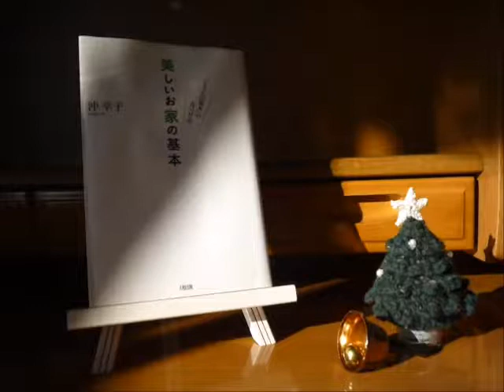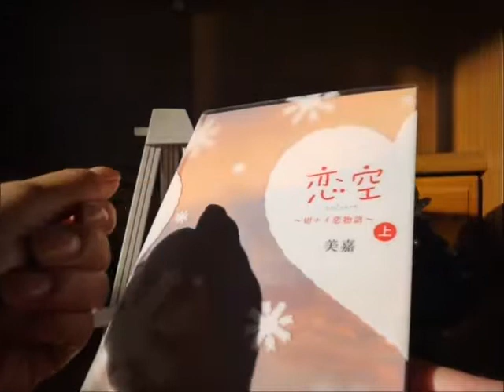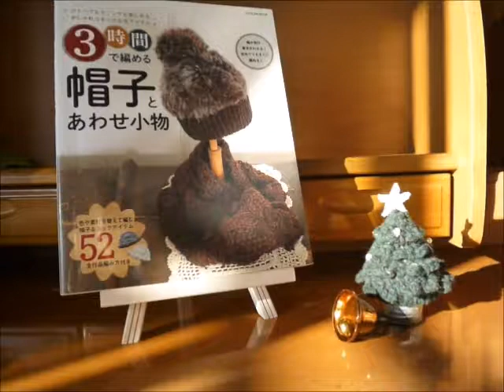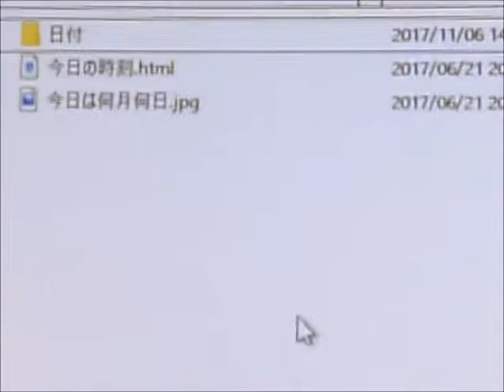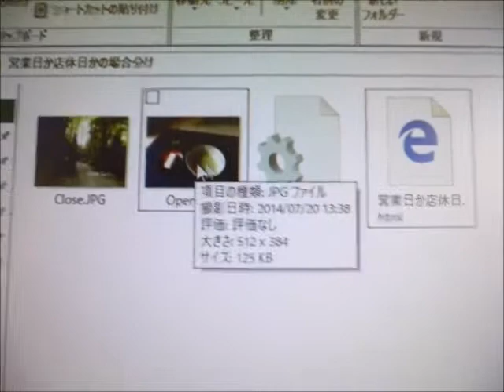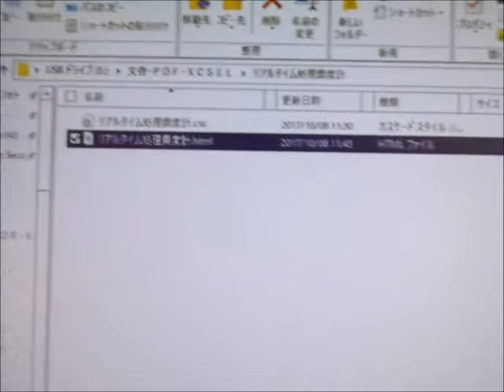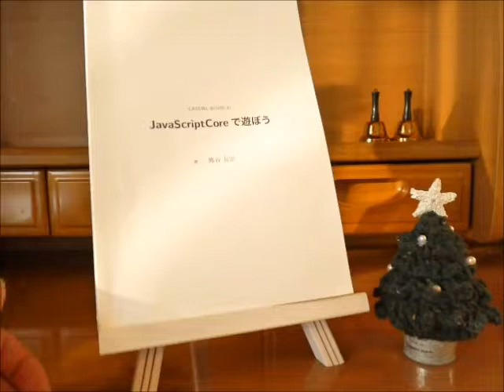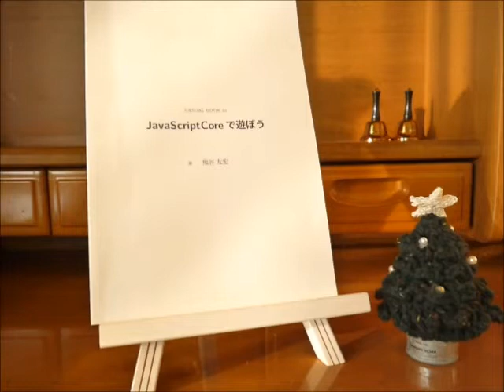雑談time★本日はマイルドなコーヒーとチョコレートケーキとかいかがでしょう？！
本の紹介……

『美しい家の基本』　沖　幸子　さん著
『恋空』　美嘉　さん著
『結婚指輪は経費ですか？』　山田　真哉　さん著
『三時間で編める　帽子とあわせ小物』　辰巳出版　様編

『やさしいJavaScriptのきほん』　高橋　麻奈　様著
『iPhone iPad × HTML5 アプリ制作』　古旗　一浩　様著